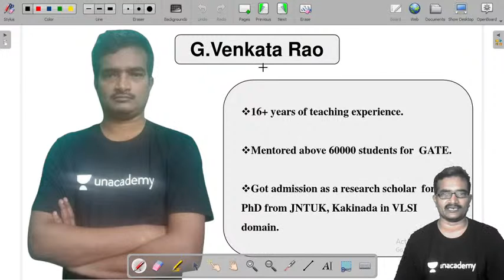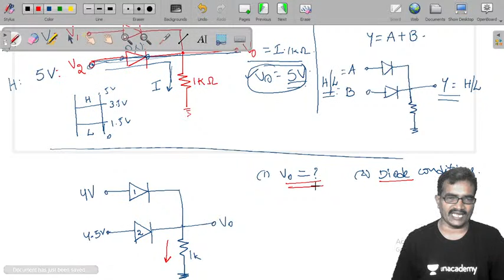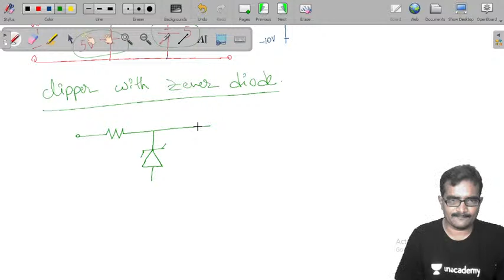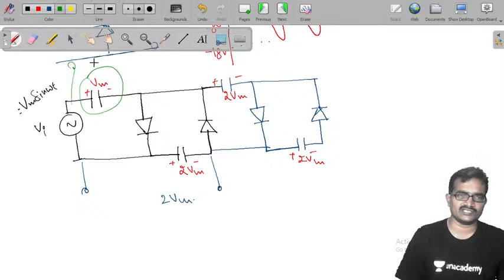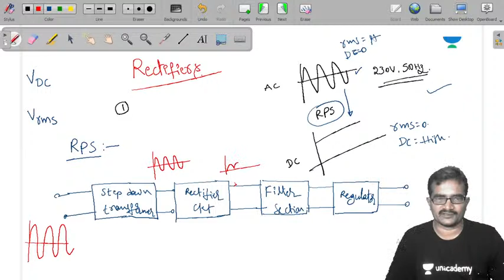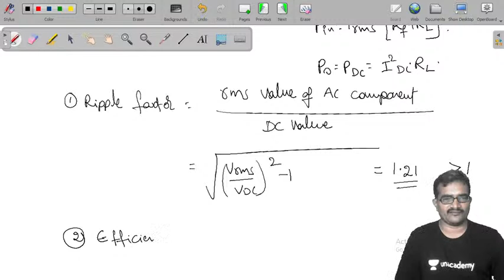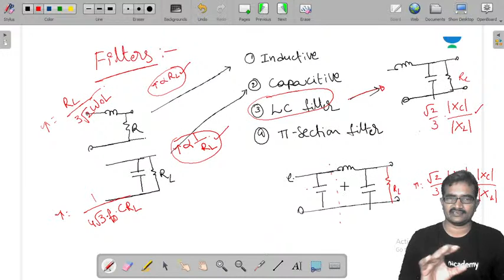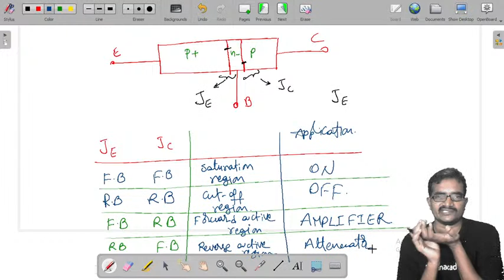Quick Reference on Diode Circuits & Transistor Biasing | Analog Circuits | Venkata Sir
Unacademy Semester Exam | GATE Preparation | GATE 2021 |  Quick Reference on Diode Circuits & Transistor Biasing | Analog Circuits | Venkata Sir

Watch this complete video to understand Electronic Devices, some important concepts & Questions.

Also, Get to know the entire preparation strategy to prepare for GATE Electrical Exam.

If you are a Electrical Engineering student preparing for GATE Exam then you must watch this video. Some of the Important Questions for the GATE Exam are also discussed in this video.

Welcome to Unacademy Semester Exams, your one-stop solution for GATE & ESE preparation.

During the live session, our educators will be sharing a lot of tips and tricks to crack the exam. GATE aspirants who are preparing for their exam will be benefited from this channel.

1. One Subscription, Unlimited Access
2. Learn from your favorite teacher
3. Real-time interaction with teacher
4. You can ask doubts in live class
5. Limited students
6. Download the videos & watch offline

Get the GATE & ESE Iconic Advantage:
1. Personal Coach
2. Study Planner & Bi-weekly Reviews
3. Dedicated Doubt Clearing Space
4. Personalized Test Analysis
5. Study Booster Sessions
6. Preparatory Study Material
7. All the Unacademy Subscription Benefits